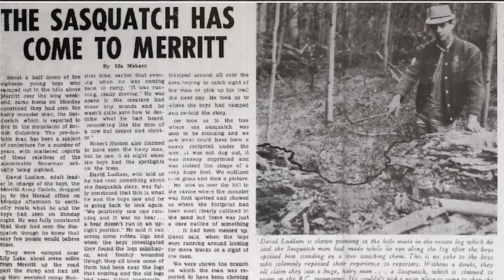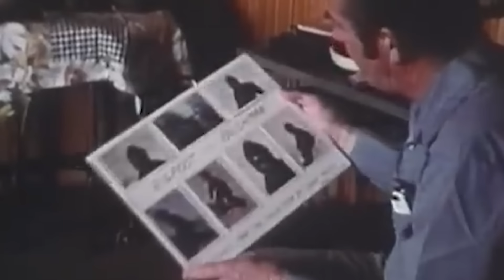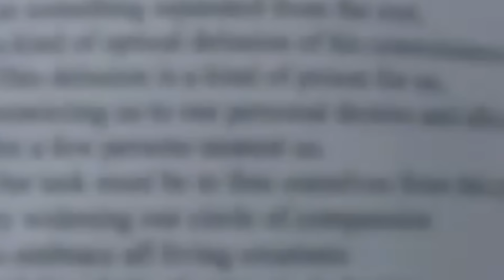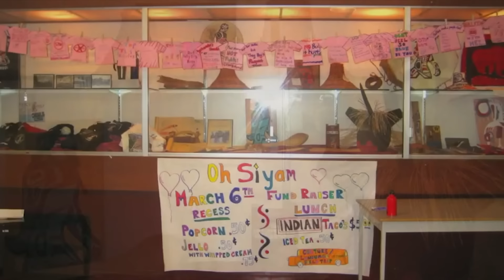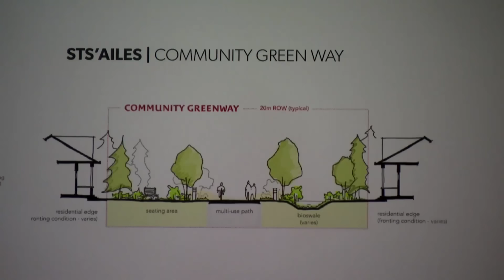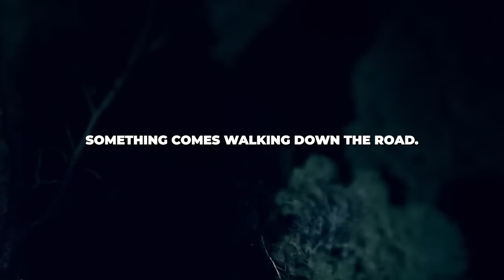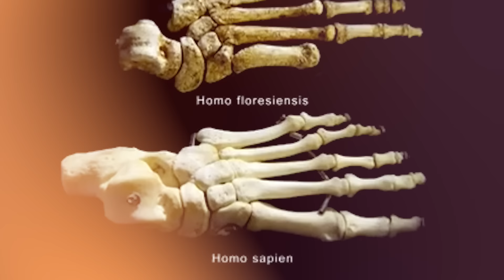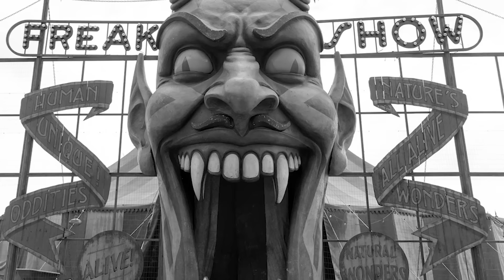SPECIAL OPS Caught "IT" Deep In the Forest in Alaska...Then This Happens!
In the deep, dense forests of Alaska, a special ops team is on a thrilling mission. They're chasing something unknown, something they can only call "IT." The trees are tall, the air is cold, when a horrible sound makes their hearts race. What did they hear that made them so terrified? Join us as we uncover the hidden truth that will change the way you think about nature forever.

Back in the chilly month of February 1994, a fellow named Miles led a group of highly skilled soldiers on a hush-hush mission deep in the heart of Alaska's wintry landscape. This wasn't just any training. Known as strategic reconnaissance, this mission required the team to sneak around undetected, gathering important details about what any potential enemies might be up to. They needed to do all this without being spotted, a tough job made even tougher by the freezing conditions. Equipped with cross-country skis and burdened with backpacks loaded with tents, ready-to-eat meals, and all sorts of gear to keep warm, they were there to sharpen their skills under extreme conditions.

Atlantis creates unique and transformative content designed for educational and entertainment purposes. The views and opinions expressed on this channel are our own.